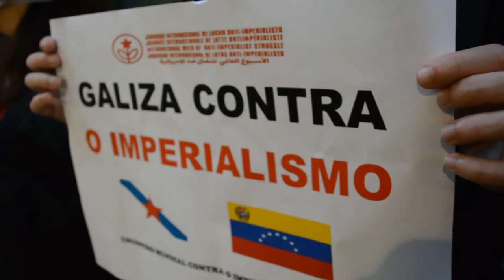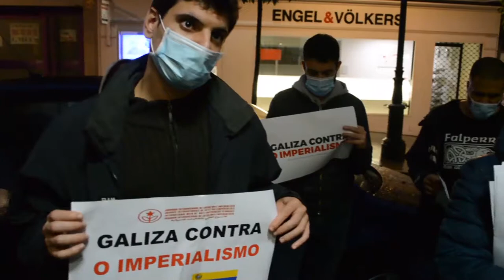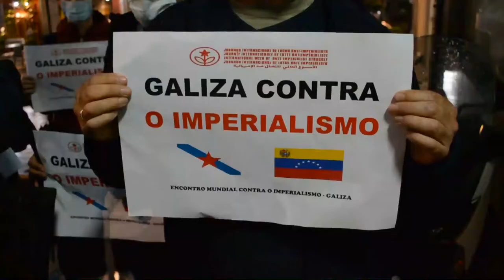Solidariedade coa Venezuela - Encontro Mundial contra o Imperialismo- Galiza (Vigo, 5/10/20)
✊🏻A CIG sumouse no día de onte á concentración organizada ante o consulado da Venezuela en Vigo polo capítulo galego do Encontro Mundial contra o Imperialismo, do que forma parte, para rexeitar as novas montaxes inxerencistas contra a República Bolivariana.

📣Na acción, encadrada na Semana Internacional de Loita Anti-Imperialista, deuse lectura ao manifesto e fíxose entrega do mesmo ao cónsul, Martín Pacheco, quen agradeceu a solidariedade das organizacións galegas presentes e saudou ás asistentes en nome do presidente Nicolás Maduro.

🌍Xose Lois Rivera Jácome, responsábel de relacións internacionais da CIG, e presente no acto, asegurou que "o informe da comisión ONU sobre a suposta vulneración de dereitos humanos na Venezuela é unha aténtica farsa" ao tempo que chamou a intensificar a solidariedade anti-imperialista desde un pobo coma o noso, o galego, que tamén sofre as súas consecuencias.